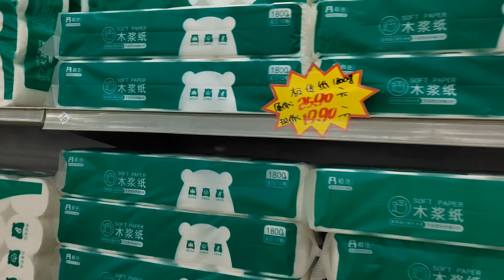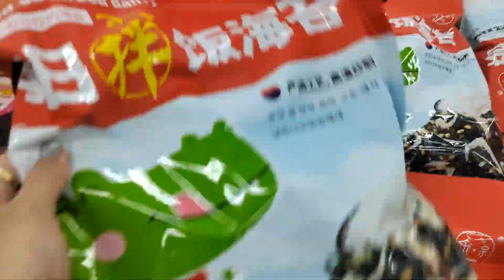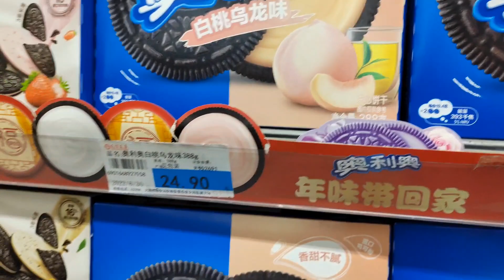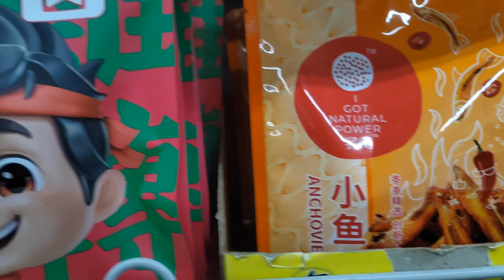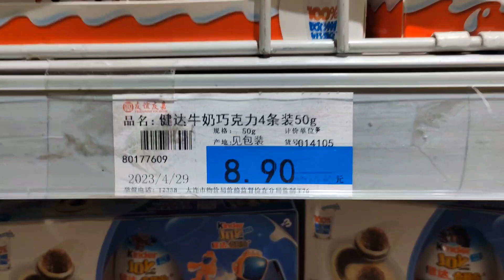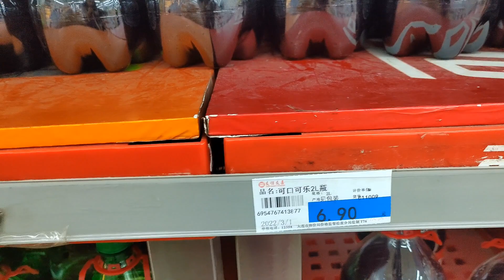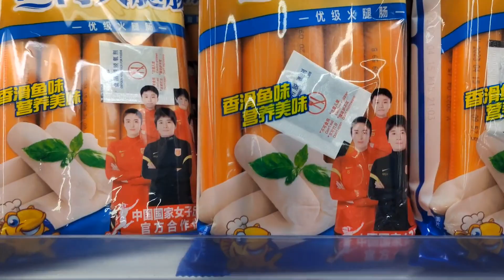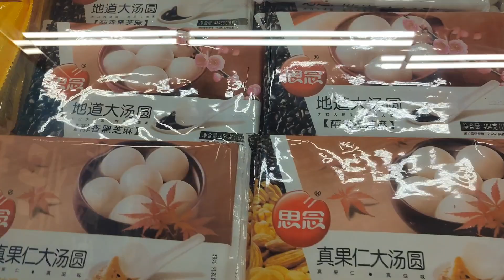Le coût de la vie en Chine ? ( On va dans les magasins )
大家好！Bienvenue sur ma chaîne ChiNickel, pour que votre chinois soit nickel !! 😉

Je suis Jiani, native chinoise 🇨🇳 en France🇫🇷

Rejoins-moi sur ins➡️

Et tiktok ➡️

Ici on parle de tout !

-L'apprentissage de la langue chinoise🙇🏻‍♀️

-Les diifférences entre les deux cultures 🇨🇳🇫🇷

-Des anecdotes 😝😏

-Mon expérience en France😅

Et pleins d'autres choses !

Je serai ton guide de chinois personnel💡🚩

On va passer de bons moments ensemble, à très bientôt ! 😉

Une vidéo pour vous faire connaître le coût de la vie en Chine 🇨🇳 ! C'est comment dans les supermarché en chinois ? Ça coûte combien pour faire les courses de quotidien 🛒🤔 ?